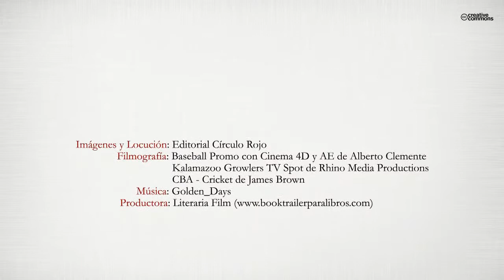Deportes de bateo (Booktrailer) - Editorial Círculo Rojo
Autor: Antonio Piñeiro Domínguez, Gael Piñeiro Álvarez y Juan Carlos Ferro Pozo.
El deporte sólo es deporte y no lucha El Lleny es una actividad deportiva para jugar El Cricket es otra actividad deportiva para gozar Y el Beisbol es una actividad deportiva para disfrutar.